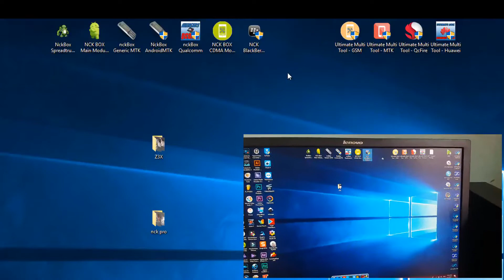فتح علبة بوكس ان سى كى الجديد | Unboxing NCK Pro